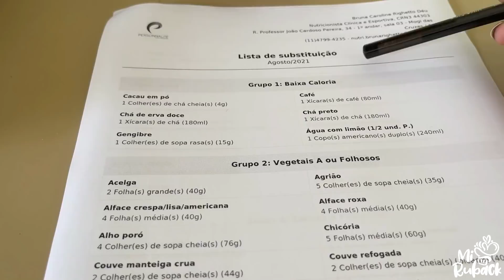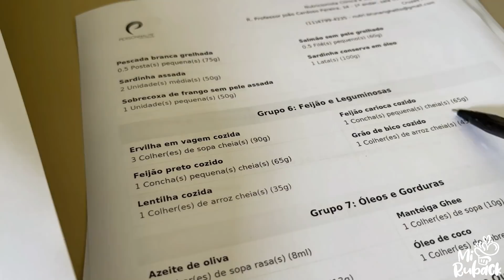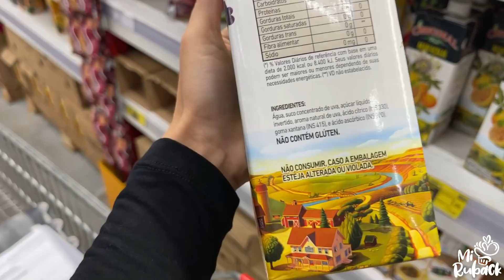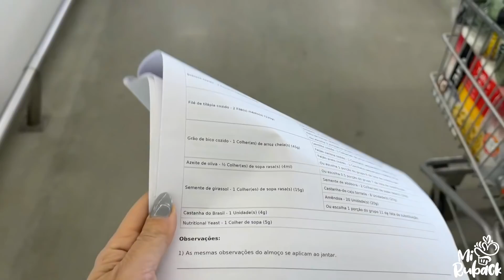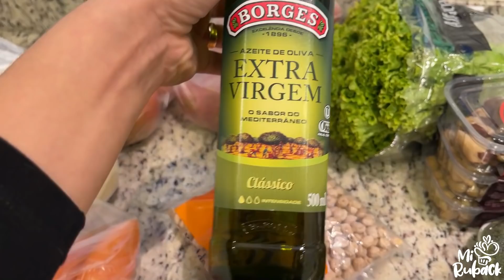DAILY VLOG | O QUE COMPREI PARA COMEÇAR A DIETA CETOGÊNICA?? Compras + organização!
Depois de ver todo resultado que tive, vamos para a próxima fase:
Dar início a FASE DE PERDER GORDURA!! Como mostrei semana passada, vamos iniciar a dieta CETOGÊNICA e eu estou super empolgada para compartilhar com vocês! Vamos ver como vai ser!!! Um beijooooo

Para um conteúdo mais aprofundado, conheça os meus e-books: ⬇️

Transforme sua alimentação de uma vez por todas e emagreça comendo o que você gosta. 👇

Acabe com os desconfortos causados pelos alimentos fermentáveis, se sinta bem consigo mesma e tenha uma vida mais saudável! 👇

Aprenda Receitas Deliciosas para você alcançar a Melhor Versão do seu corpo em pouco tempo e sem gastar rios de dinheiro para fazer a Dieta Cetogênica. 👇

Conheça 41 receitas secretas do Detox da Mi que vão auxiliar na desintoxicação do seu organismo, na redução do inchaço do seu corpo e no seu emagrecimento. 👇